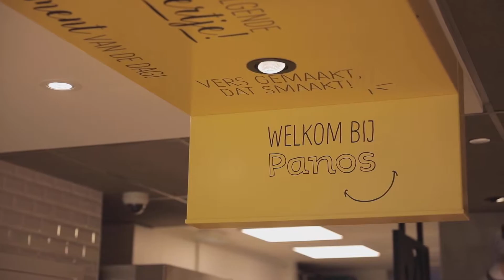Meer over NivOo3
Het interieur van alle winkels is bepalend voor de klant. Hoe interieurarchitecten hierop inspelen hoort Alle Zaken op een Rijtje bij NivOo3.